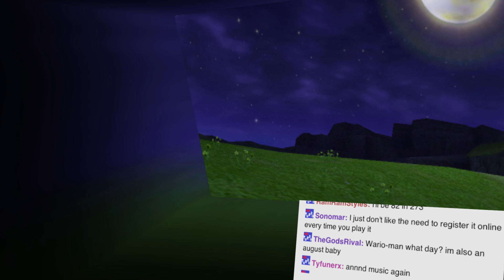Ocarina of Time is AWESOME!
Welcome back to Hyrule! Today we're jumping into the beloved Ocarina of Time. Get ready for your nostalgia bones to be tickled as we tackle this AWESOME title.